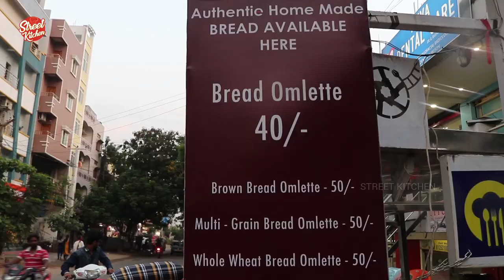Bread Omelette Recipe | Bread Omelet | Breakfast & Snack Item | Street kitchen